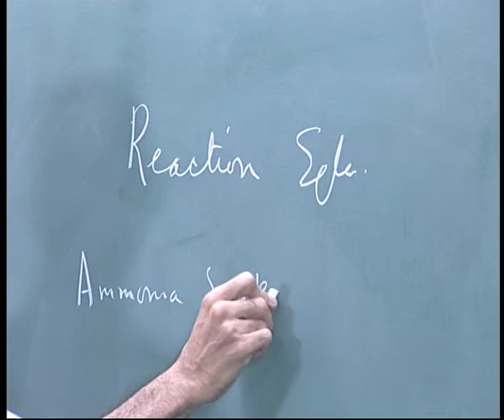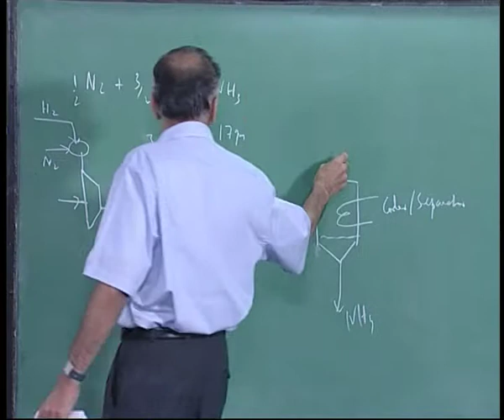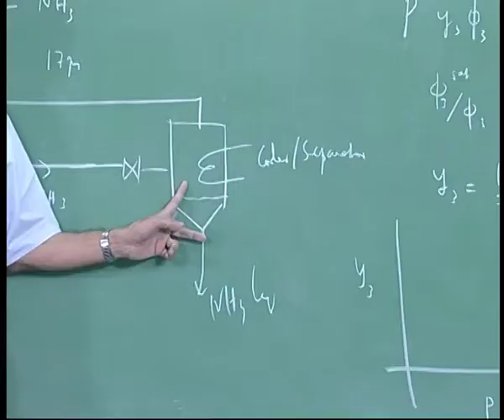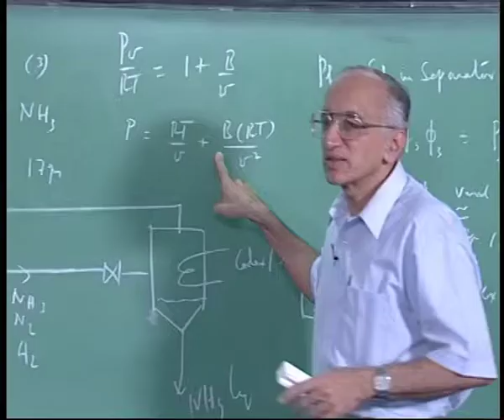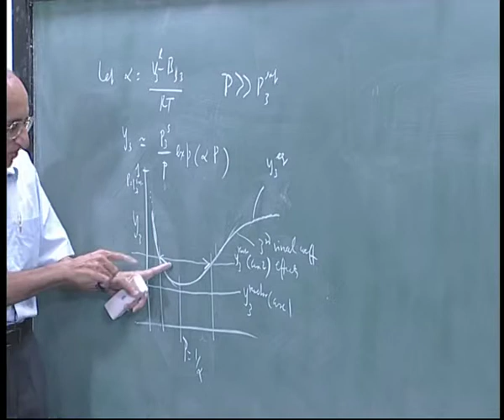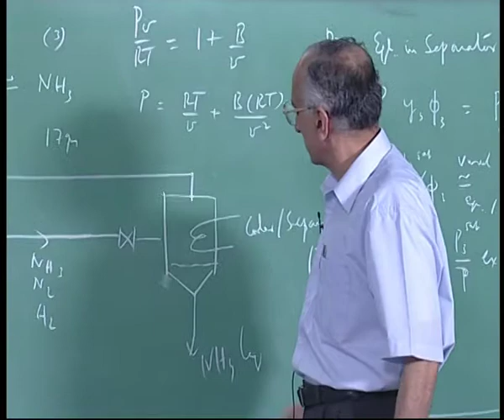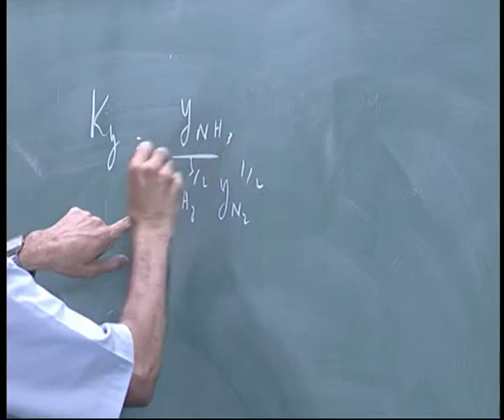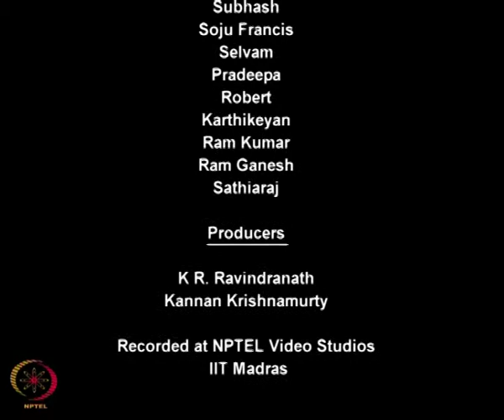Mod-01 Lec-26 Illustrative Examples I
Chemical Engineering Thermodynamics by Prof. M.S. Ananth,Department of Chemical Engineering,IIT Madras.For more details on NPTEL